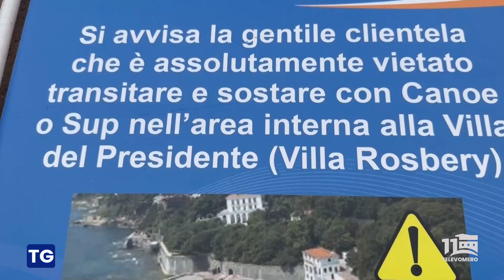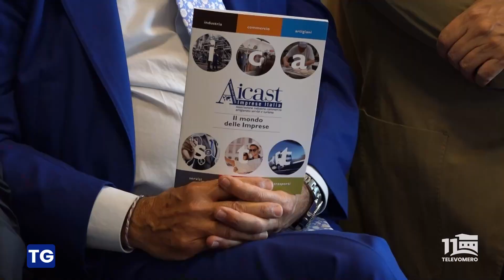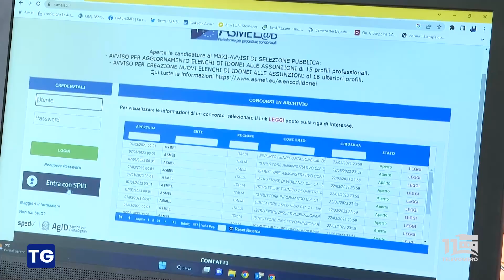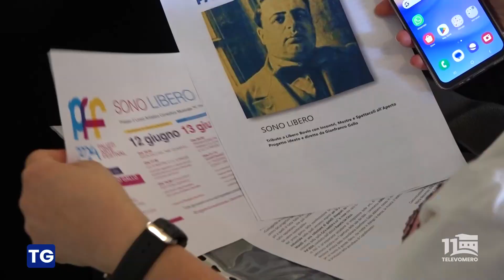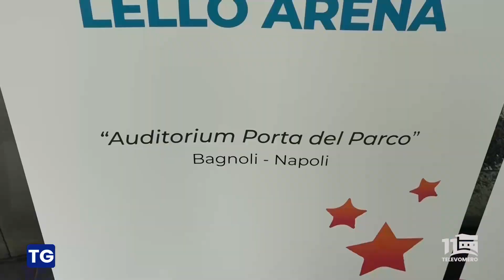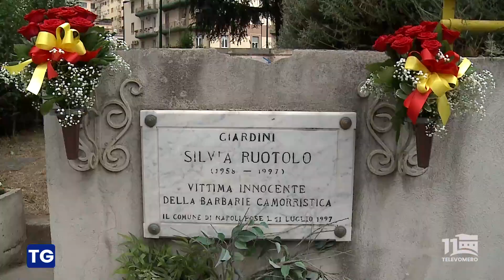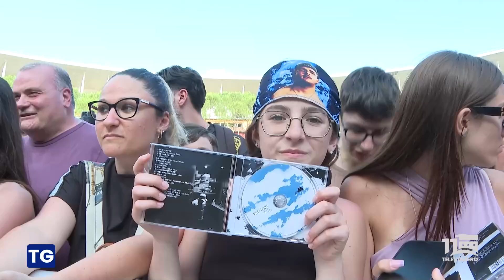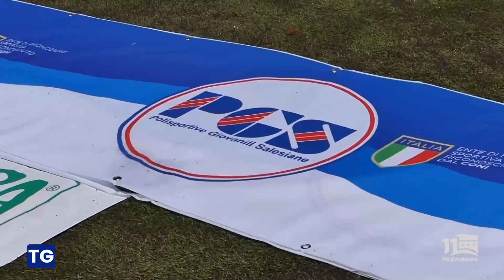TELEVOMERO NOTIZIE 11 GIUGNO 2024 EDIZIONE delle 20 30